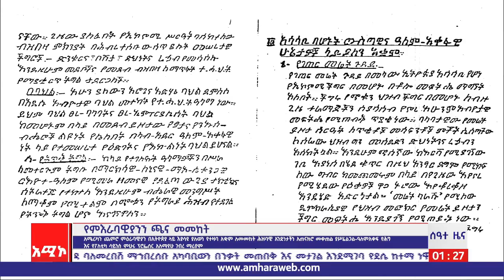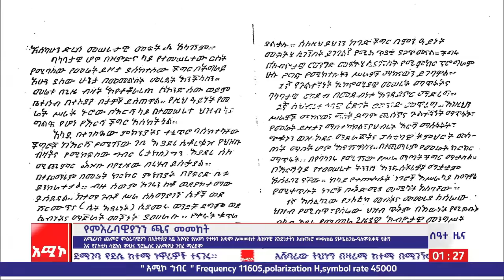ሰዓተ ዜና ባሕር ዳር ፡ ጥቅምት 12/2014 ዓ.ም (አሚኮ)